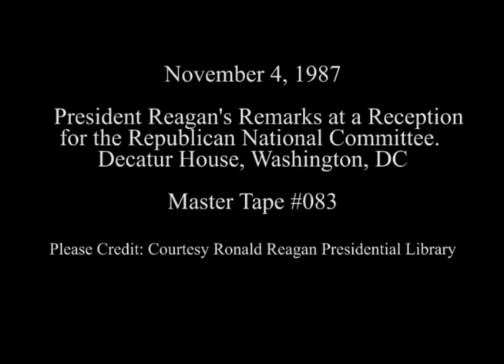President Reagan's Remarks at a Reception for the Republican National Committee on November 4, 1987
Full Title: President Reagan's Remarks at a Reception for the Republican National Committee at Decatur House in Washington, DC on November 4, 1987

Transcript: N/A

Production Date: 11/4/1987

Access Restriction(s):Unrestricted
Use Restriction(s):Unrestricted